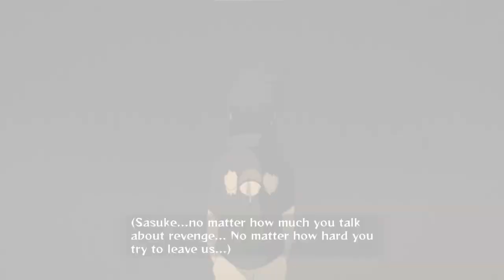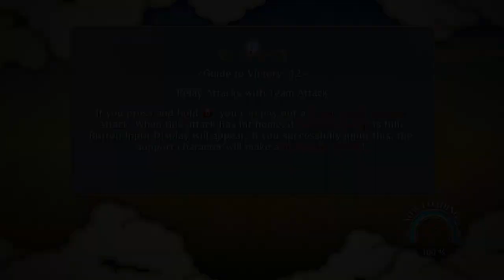Zagrajmy w Naruto Shippuden: Ultimate Ninja Storm 3: Full Burst odc. 5 - Naruto vs Sasuke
Cześć , ja jestem  Revest , a to jest Zagrajmy w Naruto Shippuden: Ultimate Ninja Storm 3: Full Burst.
Sasuke jest wreszcie gotów na starcie z Danzo, w między czasie Sakura usypia resztę grupy i idzie sama zmierzyć się z Sasuke.
Sasuke śmiertelnie rani też Karin.

Naruto Shippuden: Ultimate Ninja Storm 3: Full Burst to wzbogacone o liczne dodatki wydanie trzeciej odsłony cyklu bijatyk Naruto: Ultimate Ninja, opowiadającego historię blondwłosego ninja imieniem Naruto. Twórcą gry jest zespół CyberConnect2 – deweloper odpowiedzialny za poprzednie produkcje oparte na mandze i anime Masashiego Kishimoto.